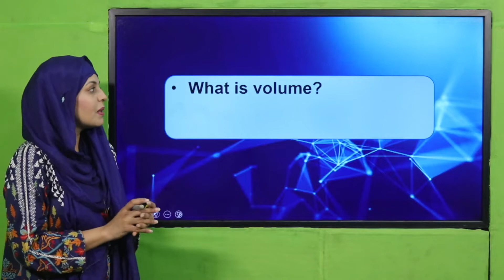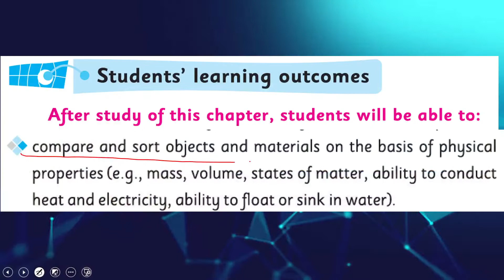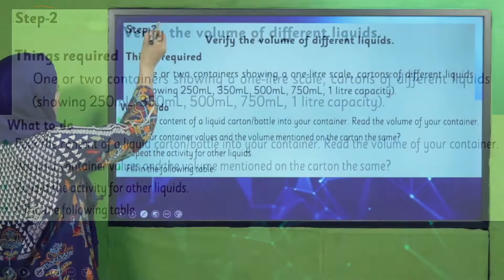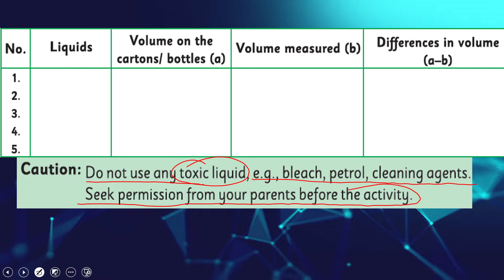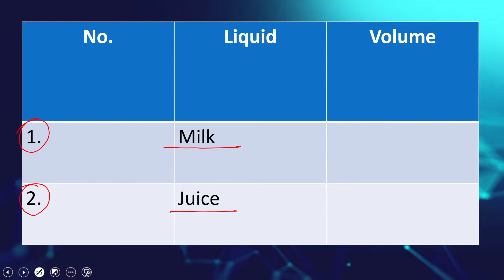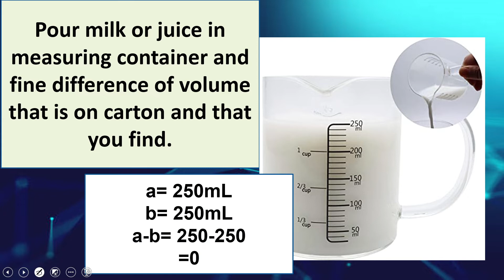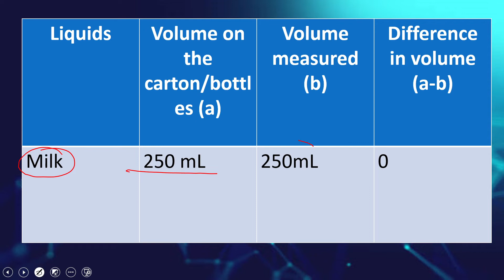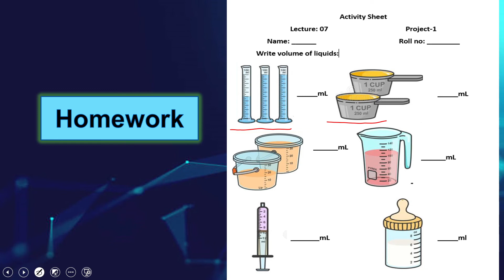Science Grade 4 Unit 4 Lecture 7 || SNC 2020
Project 1 (read the volume of different liquids)
(verify volume of different liquids).

1. PowerPoint Presentation

2. Lesson Plan

3. Worksheet/Activity